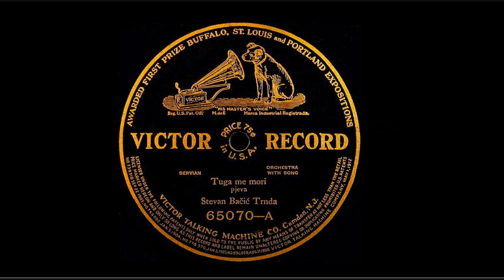Stevan Bačić-Trnda - Tuga me mori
This beautiful old song was recorded in Europe before WWI by Stevan Bačić-Trnda and his tamburica orchestra from Sombor.